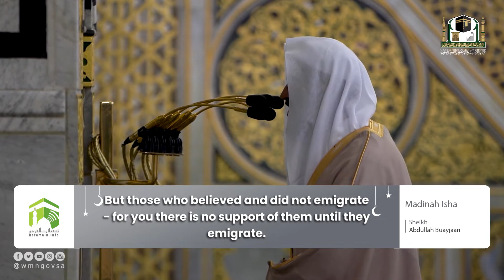Translation 28th June 2022 Madeenah 'Isha Sheikh Bu'ayjaan